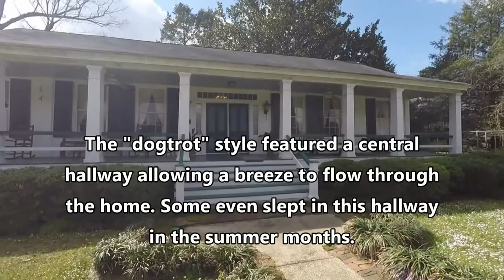September song house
This beautiful antebellum cottage was built in 1845. It retains the charm and nostalgia of that earlier period. It began life as a ''dogtrot'' style house influenced by the Louisianan French. During the hot summers the residents spent a large portion of their time in the hallway where they could often find an afternoon breeze gently blowing through. During the Civil War the home was used by the .

Confederates as a command post and brig.
Over the years large double doors were installed at each end of the hallway enclosing it.
The original wide, pine flooring, 12' ceilings, large expansive windows add to the cheerful atmosphere of this home.
The attic has been floored and insulated although the stairs to the attic were removed in the past, a little imagination and new stairs would open up another section of the home for kids or as a studio.
The property consists of 14+/- acres divided into two fenced pastures and timber for wildlife. A small creek runs across the property in the rear section.
This house has history, heart and its own personality.